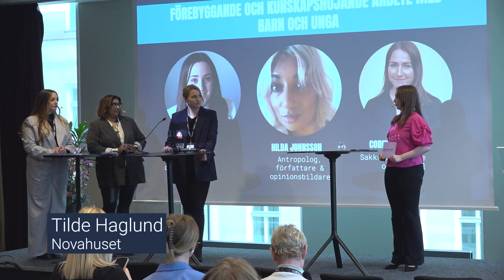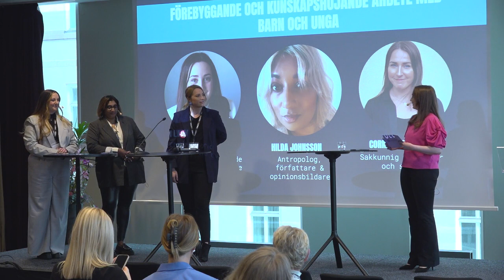Förebyggande och kunskapshöjande arbete med barn och unga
Seminariet inleds med en kort presentation av Novahusets förebyggande och kunskapshöjande arbete med barn och unga och fortsätter med ett panelsamtal på samma ämne. Varför är det så viktigt att prata med barn om kommersiell sexuell exploatering, och hur gör vi det på bästa sätt? Samtalet modereras av Tilde Haglund, Ansvarig rådgivning, Novahuset.

Deltagare:
Cornelia Björkquist, Sakkunnig sexualbrott och sexuell exploatering, Unizon
Hilda Johansson, Antropolog, författare och opinionsbildare
Moa Lindh, Ansvarig förebyggande och uppsökande arbete, Novahuset